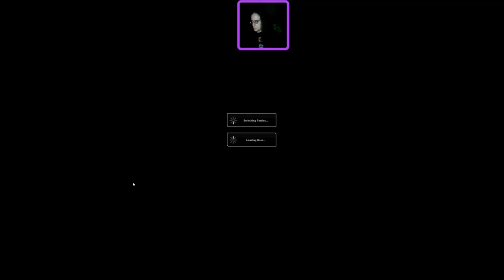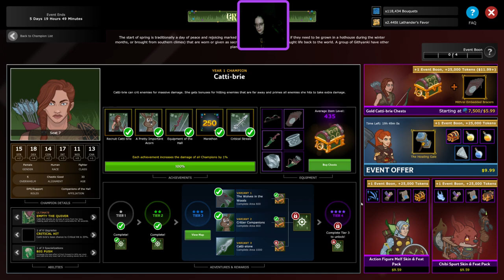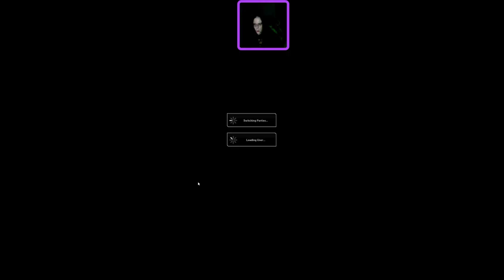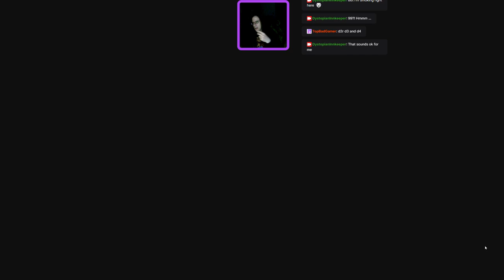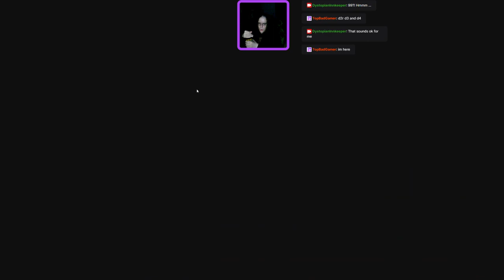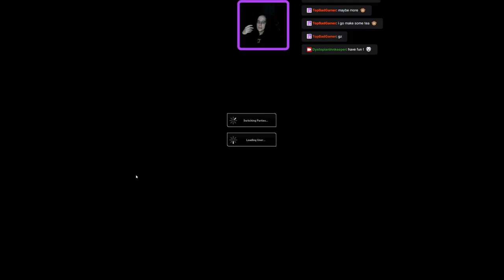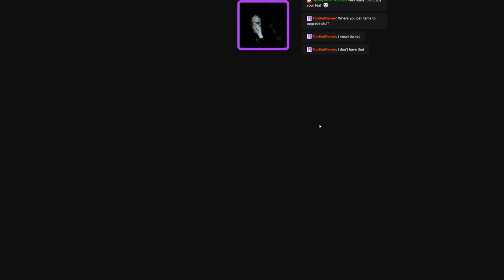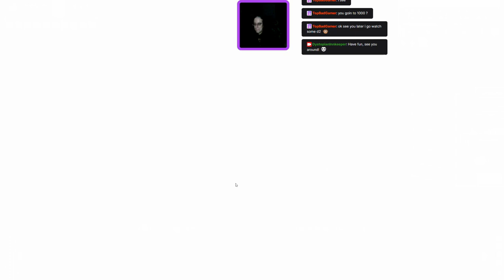24/04/19 - The Dystopian Innkeeper finally made it to area 1000 in "Cattie-brie"-not-so-alone!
The Dystopian Innkeeper finally made it to area 1000 in "Cattie-brie"-not-so-alone! in Idle Champions of the Forgotten Realms! --